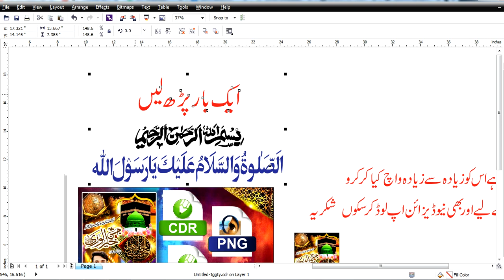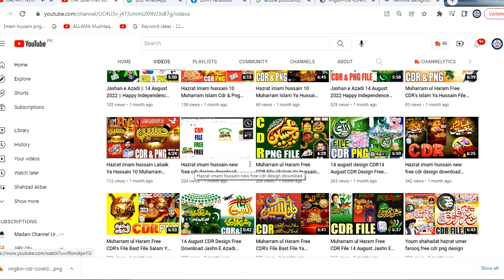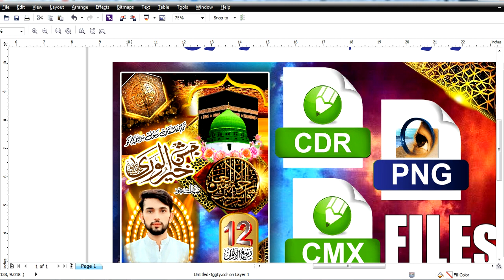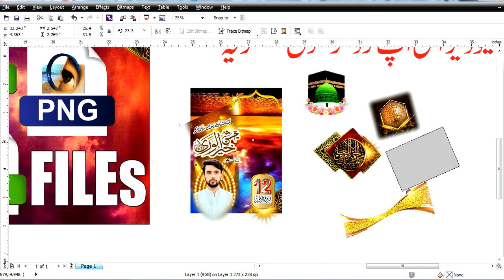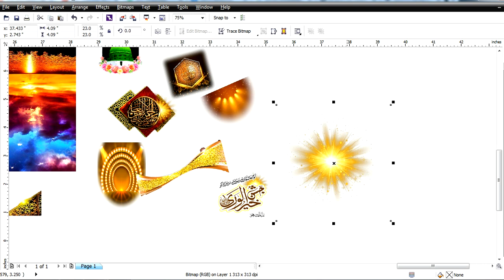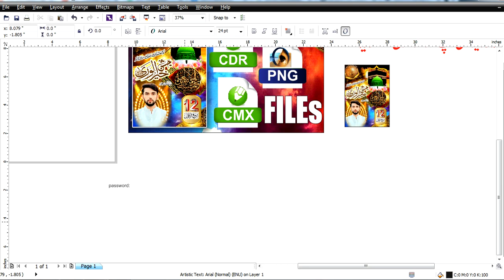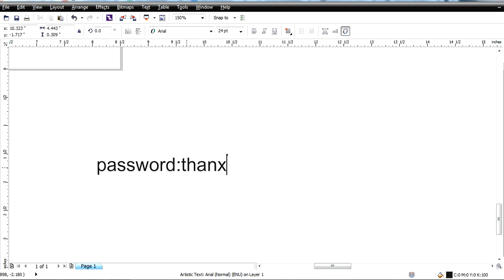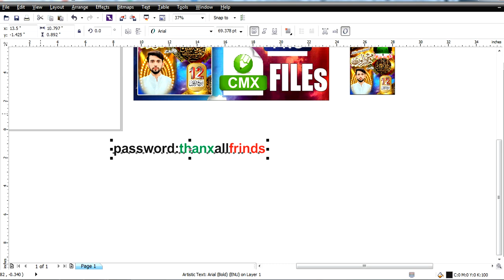Jashne Eid Milad Un Nabi,12 Rabi Ul Awal,Cdr,Png,Cmx File/Lasani Flex Buchiana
Jashne Eid Milad Un Nabi,12 Rabi Ul Awal,Cdr,Png,Cmx File
For Poster.